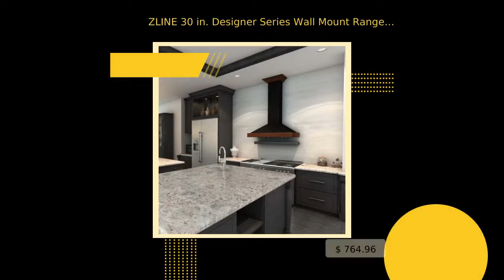ZLINE 30 in. Designer Series Wall Mount Range Hood (KB2-BCXXX-30)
Description The ZLINE KB2-BCXXX-30 is a 30-inch professional wall mounted copper range hood designed to be both elegant and powerful, featuring the industry's only lifetime warranty motor. The professional black copper hood with a copper band and a crown molding are made from 304-grade stainless steel, featuring ZLINE's proprietary hand-rubbed 7-layer black copper finish. This durable construction, modern design, and lifetime warranty motor - a ZLINE exclusive - guarantee a range hood with a timeless design that will last a lifetime. This modern copper hood contains many unique features, such as: • Dishwasher-safe stainless steel baffle filters • Built-in LED lighting • High performance 4-speed motor with speeds up to 400 CFM All ZLINE range hoods come equipped with everything needed to easily install and use, including a 30-inch chimney with crown molding. This hood will fit most ceilings up to 10 feet, though the chimney is designed to be cut to fit lower ceilings. ZLINE is the industry leader in range hoods and stands by the quality and longevity of their stainless steel range hoods. The KB2-BCXXX-30 ships the next business day when in stock. Product Specifications Brand: ZLINE Kitchen and Bath Dimension: 30 in. W x 17.75 in. D x 13 in. H Chimney: 9.25" W x 8" D x 35.5" H - Fits ceilings up to 9.5 ft. Must custom cut. Includes Crown Molding. Venting Size: 6" Outlet (Transition piece with backdraft damper to round ducting included) Airflow (Q/L/M/H): 120/240/320/400 Lighting: 2 Directional LED Lights (3-Watt) Noise Level: 20/29/34/41 (Decibels) Voltage: 110V/60HZ Motor: High Performance 400 CFM/4-Speed Motor Mount Type: Wall Mounted Speeds: 4 Speeds Control Type: Speed/Timer Panel with LCD (3 Minute AutoTimer with Delayed Shutoff) Filters: Stainless Steel Baffle Filters (Dishwasher Safe) Material: Oil-Rubbed Bronze Finish with Copper Accents Warranty: 3 Year Parts Warranty Features: Model No. KB2-BCXXX-30 (ETL Listed) UPC: 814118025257 Certifications: ETL Listed/ HVI Certified